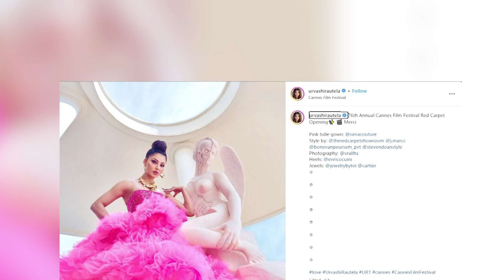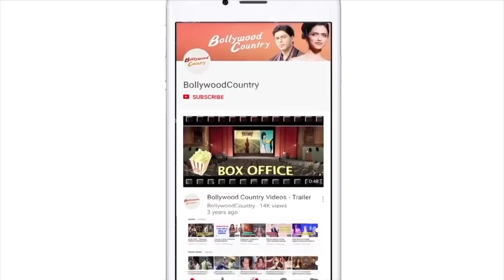Urvashi Rautela's Cannes look grab eyeballs on Internet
Actress Urvashi Rautela recently made several heads turn at Cannes Film Festival. The actress was seen wearing a pink Tulle gown paired with statement jewellery.